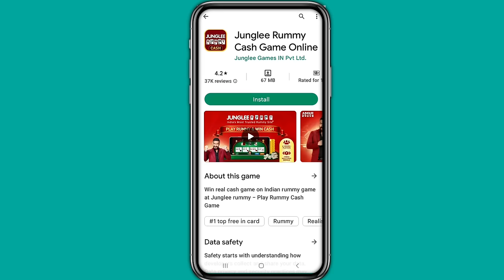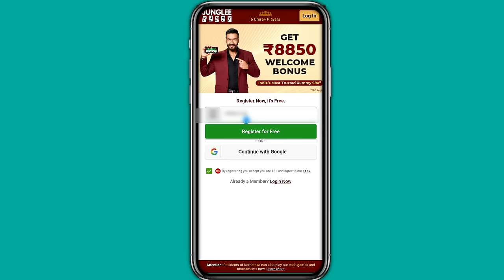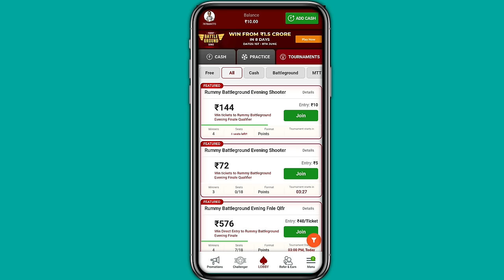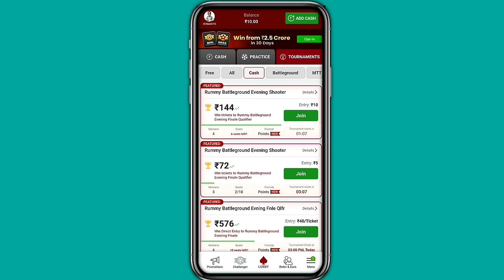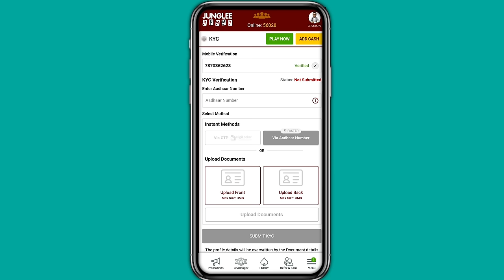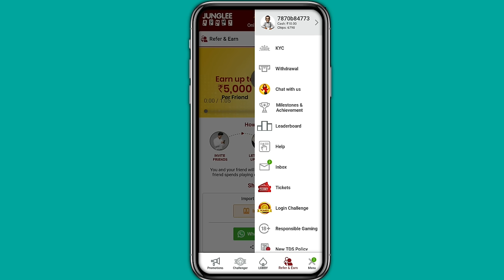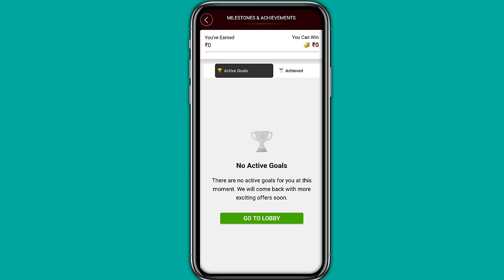junglee rummy kaise khele | junglee rummy se paise kaise kamaye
⏯️ Download RozDhan App:-
⏭️ Invite Code :- 00FJ0J